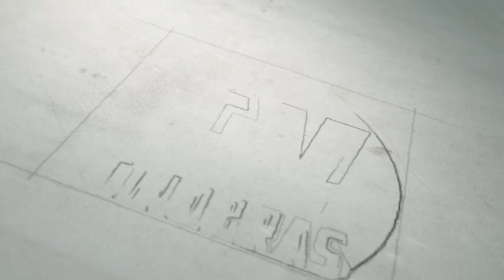O BOUVIER DES FLANDRES - Cinobras TV - Tudo sobre Cinofilia.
Conheça essa incrível raça, o Bouvier des Flandres!